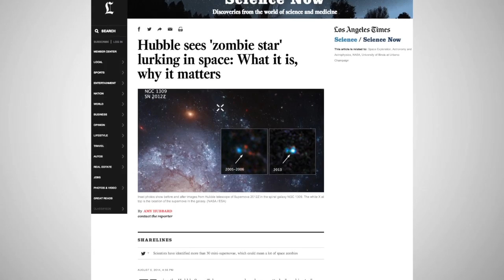Zombie Star Spotted By Hubble Telescope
Astronomers have discovered what they’re calling a zombie star, given its not completely dead and gone state.

They say that the dwarf star went through the fairly regular supernova self-destruction process, but ended being up worse for the wear rather than completely obliterated.

 It wasn’t until 2012 that a team of researchers announced that such a thing was possible.

Typically, dying orbs in double star systems feed off of their healthy cohabitants until they explode into tiny bits.

That one ended up just a bit ‘battered and bruised’ caught scientists’ attention.

They started to dig through old Hubble Telescope photographs and found images of what the star system looked like in its pre-supernova days.

A closer look provided them with documentation of the actual star that was later only semi-demolished.

Finding this type of data for important but since-demolished supernovas is something that has previously eluded the space study community.

Through their study of this instance, astronomers hope to find out more about the special circumstances surrounding the rare type of explosion.

They also believe that there could be a lot more star zombies out there and have already identified several candidates.